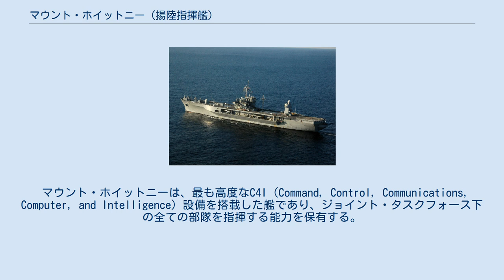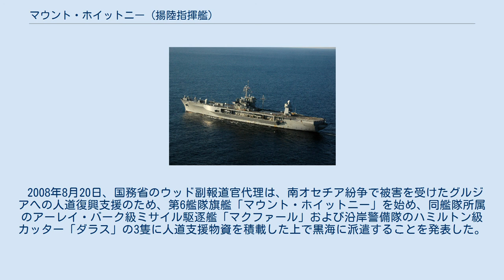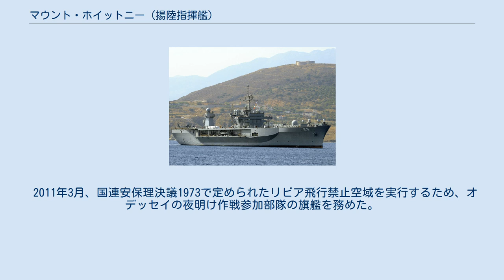マウント・ホイットニー (揚陸指揮艦)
ブルー・リッジ級揚陸指揮艦
マウント・ホイットニー (USS Mount Whitney, LCC-20) は、アメリカ海軍第6艦隊の旗艦。
ブルー・リッジ級揚陸指揮艦の2番艦。
以前は第2艦隊の旗艦であった。
艦名は、カリフォルニア州シエラネバダ山脈のホイットニー山にちなむ。
略称は、「MTW」。
 マウント・ホイットニーはAGC-20として分類されたが、1969年1月1日にLCC-20に再分類された。
ニューポート・ニューズ造船所で建造され、1969年1月6日に進水した。
 同艦は乗組員の90日間分の食料を搭載し、3,000人が緊急避難可能な物資供給支援を行うことができる。
また、同艦の蒸留施設は一日あたり400m3の真水を作り出すことができる。
同艦はアメリカ海軍初の女性兵士搭乗に対応した艦である。
 マウント・ホイットニーは、最も高度なC4I（Command, Control, Communications, Computer, and Intelligence）設備を搭載した艦であり、ジョイント・タスクフォース下の全ての部隊を指揮する能力を保有する。
 マウント・ホイットニーは、HF、UHF、VHF、SHFおよびEHF帯の無線交信を行うことができ、大量のデータを安全に送受信することができる。
これによって、ジョイント・インテリジェンス・センターおよびジョイント・オペレーション・センターとして適時な作戦支援を行うことができる。
 1994年にハイチでのアップホールド・デモクラシー作戦に参加した。
1999年には「ラ・サール」の後任として地中海に展開し、第6艦隊旗艦に就任した。
 2002年11月12日にマウント・ホイットニーは、エンデューリング・フリーダム作戦の指揮艦として作戦参加した。
配備中に、同艦はジョン・F・サットラー中将指揮下、ノースカロライナ州のキャンプ・ルジューンを基地とする第2海兵師団と海兵遠征軍を搭乗させた。
 2005年2月25日に「ラ・サール」と交替して第6艦隊旗艦となった。
ラ・サールは同年5月に退役した。
 2008年8月20日、国務省のウッド副報道官代理は、南オセチア紛争で被害を受けたグルジアへの人道復興支援のため、第6艦隊旗艦「マウント・ホイットニー」を始め、同艦隊所属のアーレイ・バーク級ミサイル駆逐艦「マクファール」および沿岸警備隊のハミルトン級カッター「ダラス」の3隻に人道支援物資を積載した上で黒海に派遣することを発表した。
 2011年3月、国連安保理決議1973で定められたリビア飛行禁止空域を実行するため、オデッセイの夜明け作戦参加部隊の旗艦を務めた。